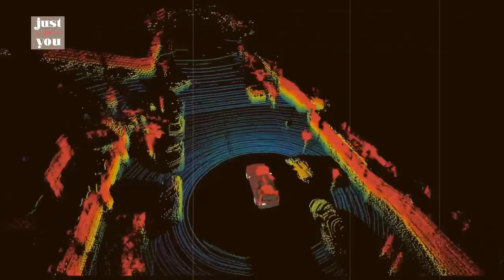El futuro de la movilidad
La aparición de vehículos autónomos tendrá efectos nuevos y emocionantes en los patrones de transporte, pero cuando se trata de medir esos efectos, el futuro se vuelve más impredecible.
¿Cómo podrían estas tecnologías afectar la forma de viajar de las personas y al modo en que se usará la energía? ¿Llevará esto a la gente a pasar más tiempo en la carretera o menos? ¿Cómo se verá alterado el consumo de combustible, el tiempo que empleamos en la carretera o la cantidad de tráfico en nuestras nuestra ciudades?